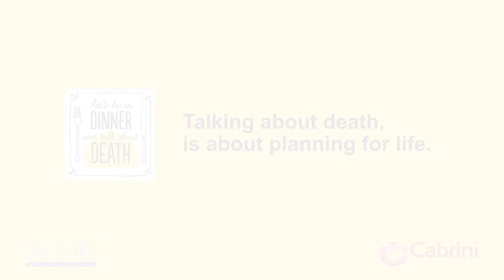ACHR - Conversation with Peter - Executive Director Medical Services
Conversations: Creating Choices in End of Life Care.- Australian Centre for Health Research.
Have you had the conversation? Talking about death, is about planning for life.